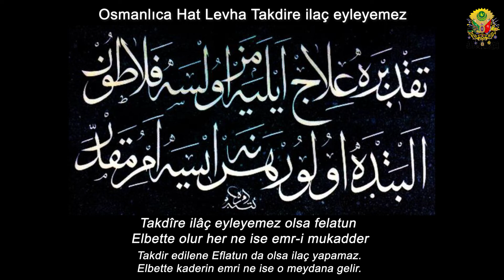Osmanlıca Lisanı Osmani Edebiyat Hat Levha Takdire ilaç eyleyemez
Takdîre ilâç eyleyemez olsa felatun
Elbette olur her ne ise emr-i mukadder
Takdir edilene Eflatun da olsa ilaç yapamaz.
Elbette kaderin emri ne ise o meydana gelir.
Kelam-ı Kibar
Laedri
🌐 Osmanlıca Lisanı Beytullah YILDIRIM